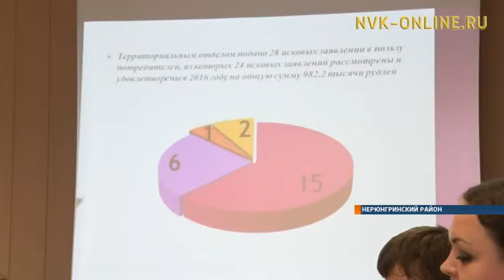В Нерюнгри изъяли из оборота 177 партий пищевых продуктов в 2016 году